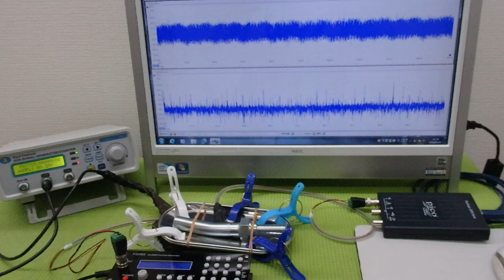メガヘルツの超音波発振制御プローブを利用した実験動画 ultrasonic-labo